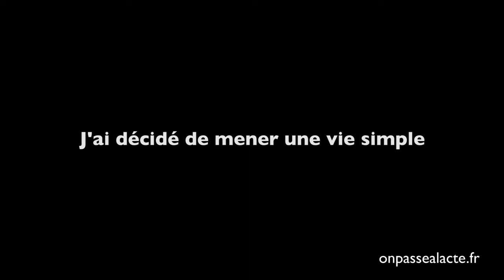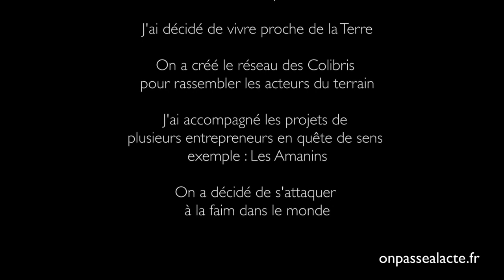La sobriété heureuse - Pierre Rabhi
Courte vidéo de Pierre Rabhi qui nous fait passer un message d'éveil. Il y parle de modération, de détachement du monde matériel, de la culture de son bonheur intérieur indépendant du matériel.

Il évoque de nombreux sujets, qui au final sont tous liés, en quelques minutes :
- les attentes interminables de l'Homme

- l'argent
- la dépendance de l'Homme à la société actuelle
- la spirale de la société
- la mort
- la culture du bonheur intérieur
- la modération, le minimalisme